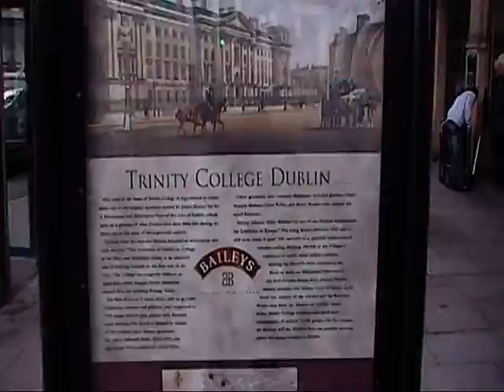From Dublin To London (Via Oxford)_Part 1 Of 3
These three videos are just a "brief" summary of the lovely hollidays and beautiful moments we spent in our summer hollidays with our Irish family in Dublin (And of course in Oxford and London too.)
We will make our best in order to come back as soon as possible.
Believe me or not, it was impossible to resume it more briefly,
Up the Dubs!!